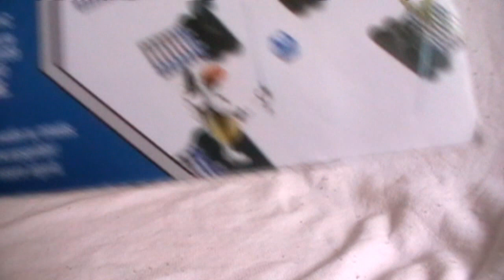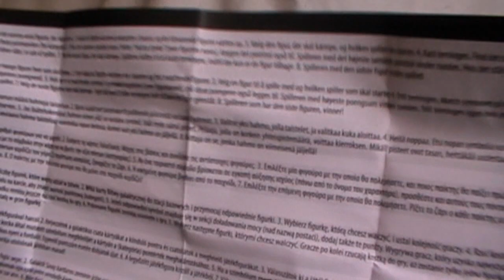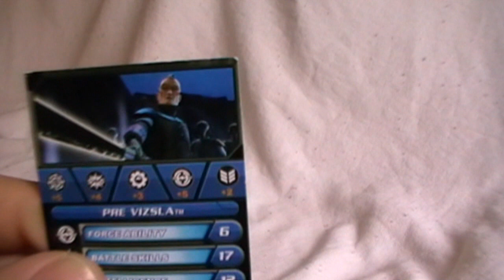SW:CW Pre-Vizsla - review (CZ)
A je tu další recenze na figurku z Clone Wars. Jedná se o vůdce Death Watch Pre-Vizslu, kterého jsem celkem pěkně dlouho sháněl.